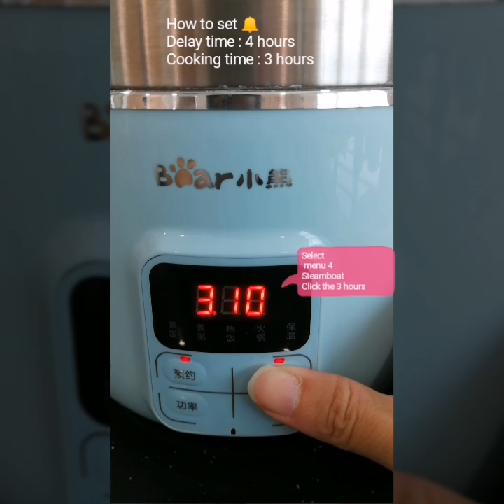Bear 3 tier Microcomputer ELB: What are the key features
In this video, it will show on how to do preset and set timer.

How to preset for cooking?
1. Make sure water in heating base always maintain at minimum 240ml
2. Put the foods on each compartment
3. Click preset, select hours to delay
4. Select menu 1/2/3/4, then click timer, select preferred time
5. Select power wattage, 100-600W
6. Once preset timer ends, it will run the ELB according to cooking time
7. Once cooking time over, ELB will switch to auto keep warm mode.
8. If you don't wish to set cooking time and power wattage, just select the MENU and runs as default time and wattage. Don't worry, ELB automates your cooking life : )

Our new product Bear 3 tier Microcomputer ELB, it comes with 4 menu selection
Menu 1: Rice
Menu 2: Porridge/ Soup
Menu 3: Quick/Reheat
Menu 4: Mini steamboat/ direct cook
Keep warm: self remote and also auto keep warm

4 key buttons to remote:
It has delay cooking timer, cooking timer, power wattage selection and Menu button for your flexible cooking style

Wanna get the update on ELB recipes
More on Electric Lunch Box Product videos and recipes
2 tier series